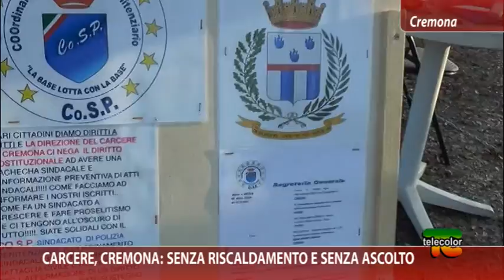Carcere, Cremona: senza riscaldamento e senza ascolto